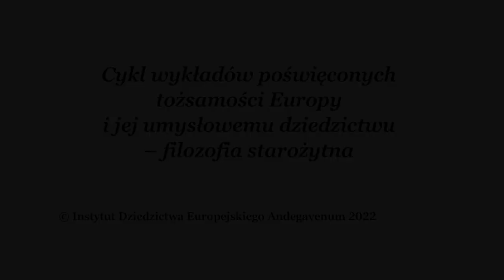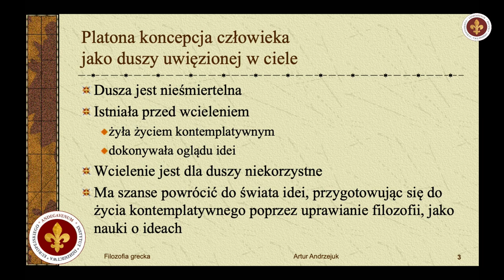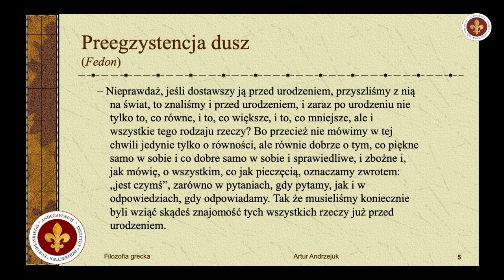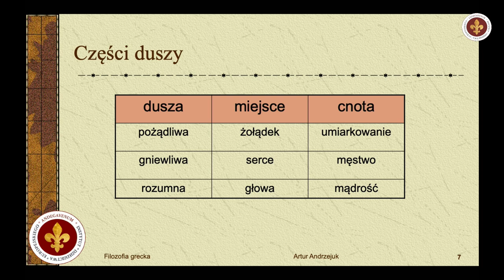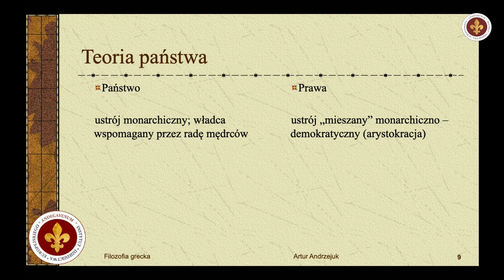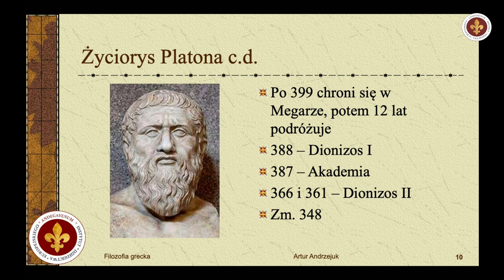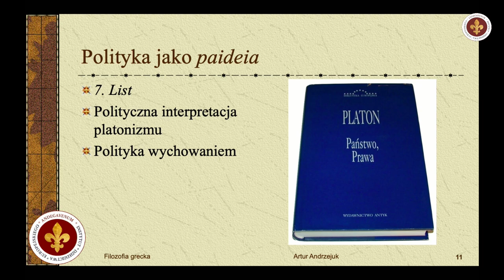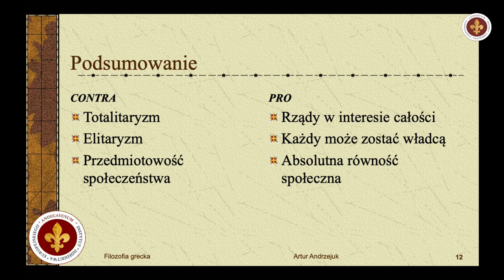Platon pierwszym wrogiem „społeczeństwa otwartego” | prof. Artur Andrzejuk